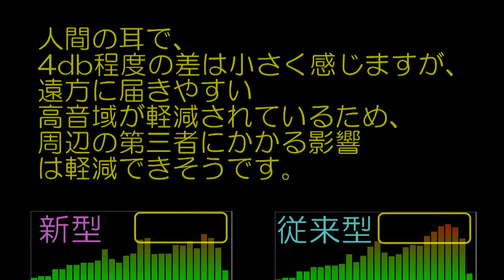Phantom4 新型ブレード(プロペラ)は静かなのか？ 騒音テストをやってみた！！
できるだけ同じ条件で騒音テストをしてみました。よく聞かないと判らない人も多いと思うので、スペクトラムアナライザで周波数で成分を分析すると、騒音影響の大きい高音域が改善しています。